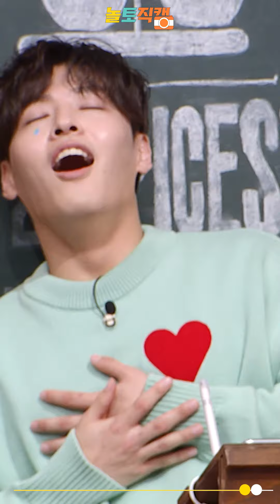[강하늘 세로캠] 노래 부를 때 vs 강냉이 맞을 때 (ft. 햇님)| 놀토직캠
안방 1열에서 보는 내 최애